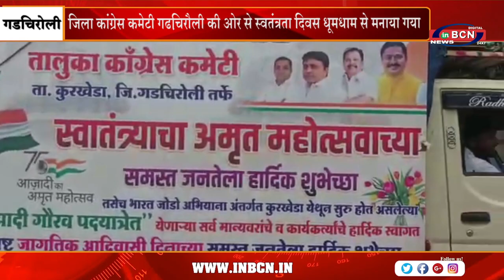जिला कांग्रेस कमेटी गढ़चिरौली की ओर से स्वतंत्रता दिवस धूमधाम से मनाया गया | INBCN NEWS